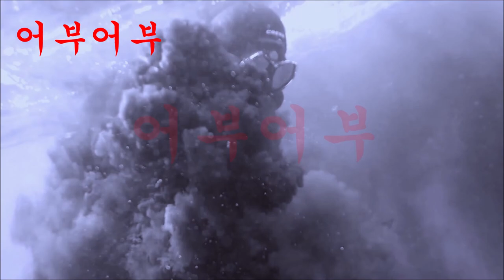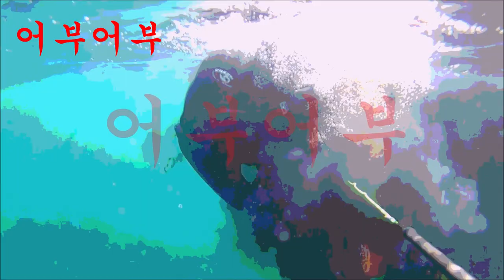"호주 시드니 스피어피싱으로 우럭같이 생긴놈을 잡아보자!!"